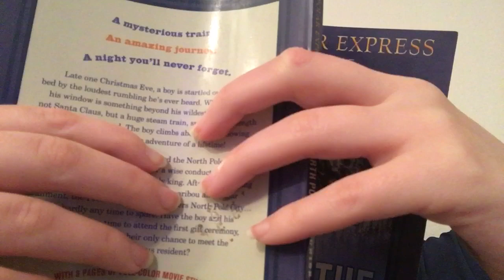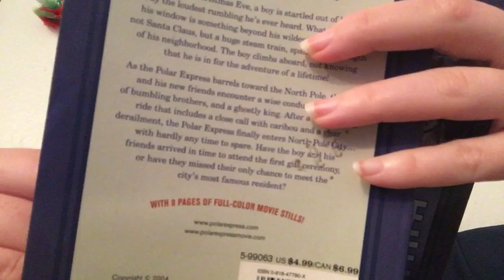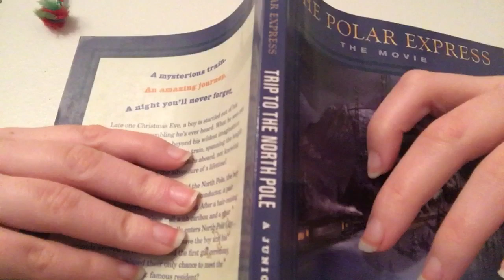Trip to the North Pole chapter 7 part 3